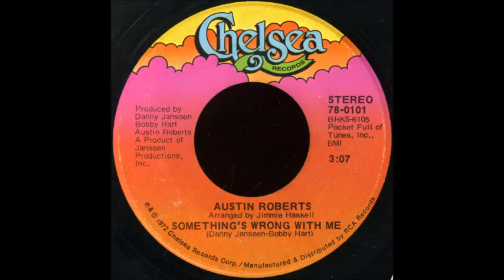Something's Wrong With Me - Austin Roberts